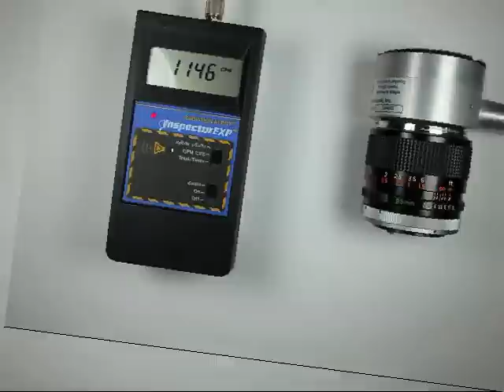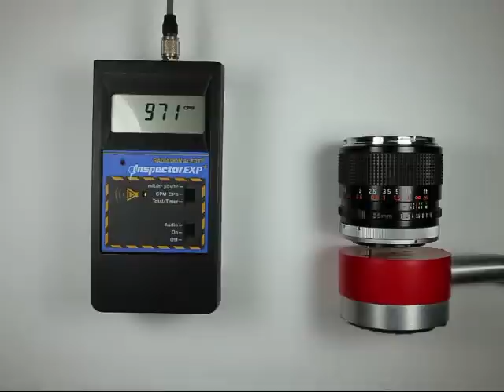Radioactive Lens -- Canon FD 35mm f/2 (concave)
Lens: CANON LENS FD 35mm 1:2 -- CANON -- LENS MADE IN JAPAN

This video shows the radioactivity from a 35mm f/2 Canon FD camera lens, as measured by a simple geiger counter with a pancake probe.